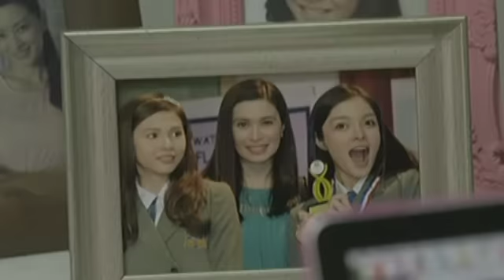Oh My G!: Brighter Side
Sophie is still bothered about 'Anne Reyes' and what's would be the effect of it.